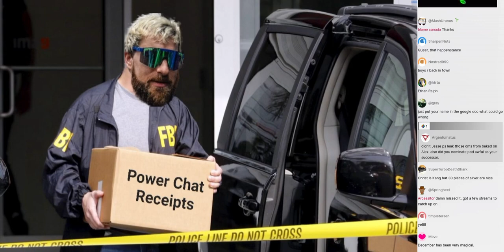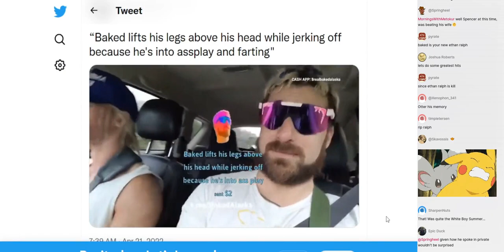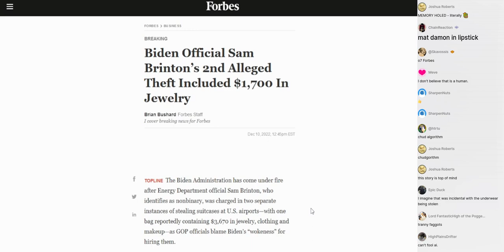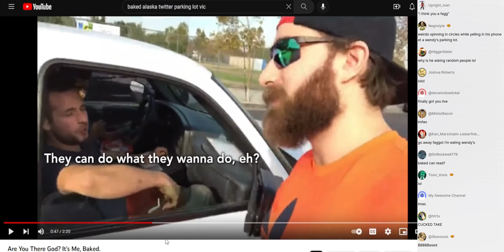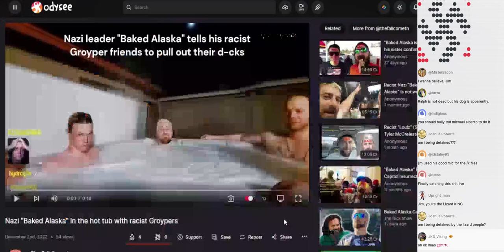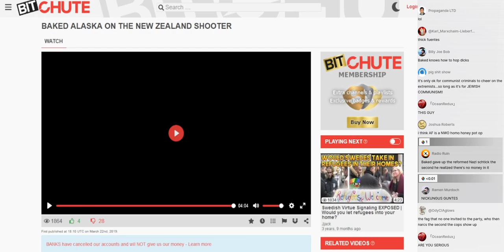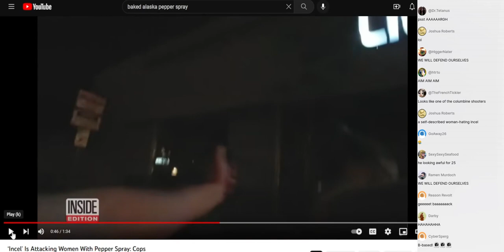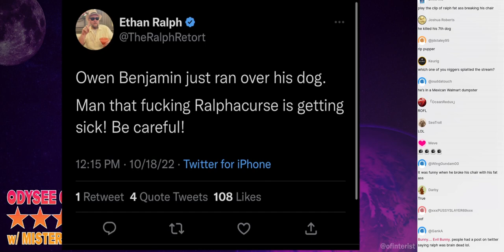Mister Metokur - Baked Fed laska [ 2022-12-17 ]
Notes: Enjoy! Be sure to check my chan out on Odysee and Bitchute for a biger archive i have the same name there Archiving Chudbuds